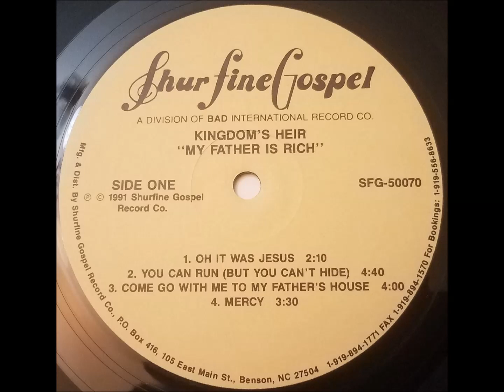Oh It Was Jesus (1991) Kingdom's Heir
track A1 on My Father Is Rich LP (Shur Fine 50070)

If anyone knows anything about this group please let me know. I have never seen the outer sleeve.